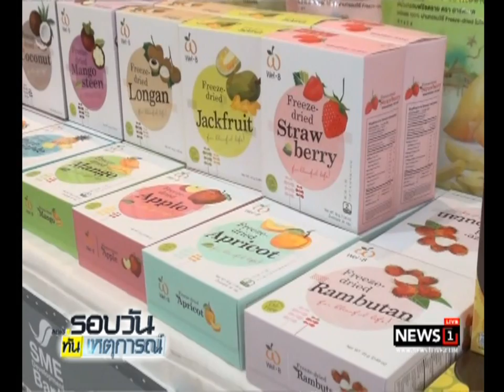ตลท.คาดจีดีพีปีนี้โต 3.5% ชี้ปัญหาเบี้ยวหนี้บีอีไม่กระทบภาพรวมตลาด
27/07/2017 ตลท.คาดจีดีพีปีนี้โต 3.5% ชี้ปัญหาเบี้ยวหนี้บีอีไม่กระทบภาพรวมตลาด